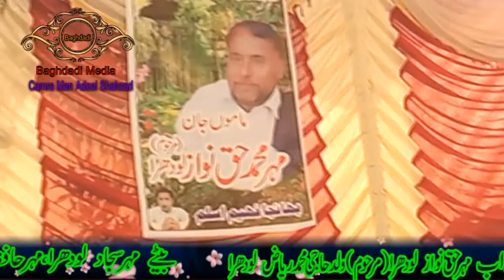Peer Syed sanaullah shah baghdadi_k khalifa khadim Hussain baghdadi